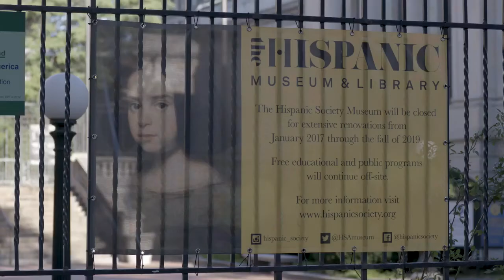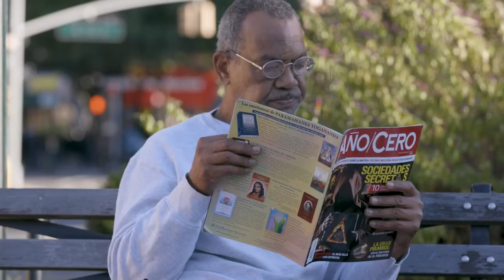A Voyage of Discovery: Hispanic Society Museum & Library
Museum & Library for the study of the art and culture of Spain, Portugal, Latin America, and the Philippines.